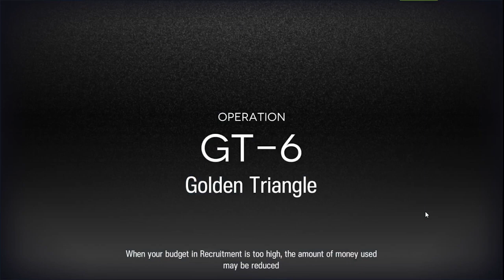[Arknights] - GT-6 | POPUKAR VS BIG BOB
Saw vs Saw